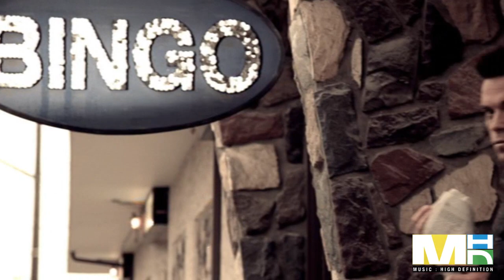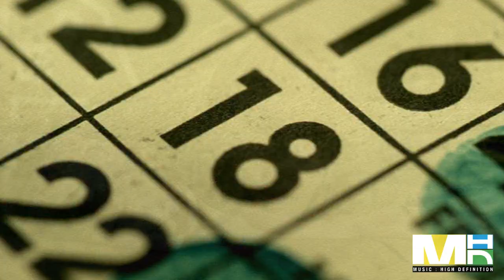Robbie Williams - Feel HD